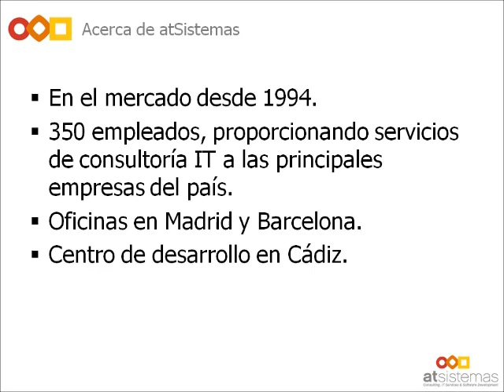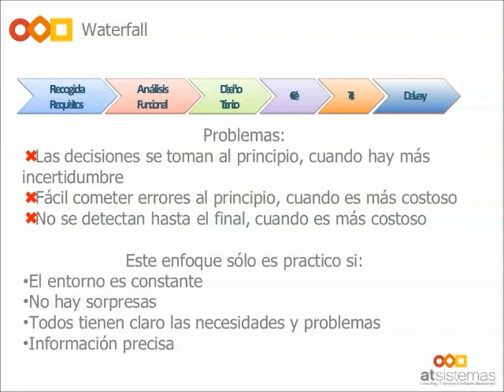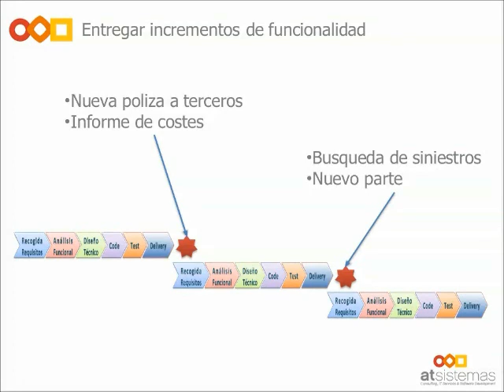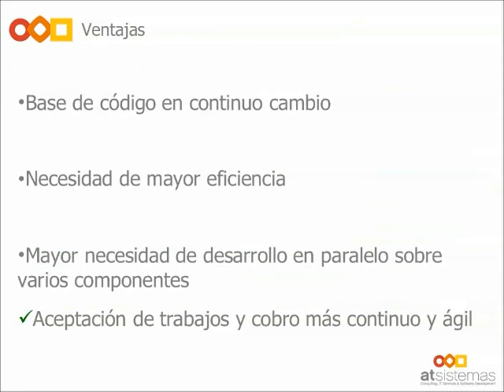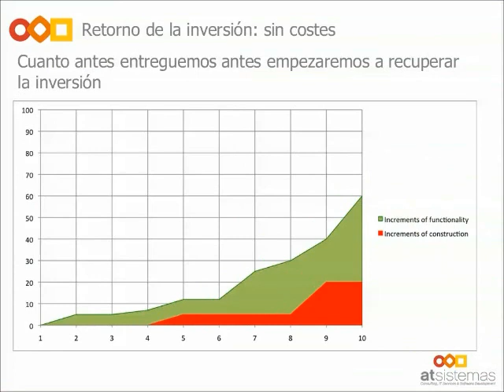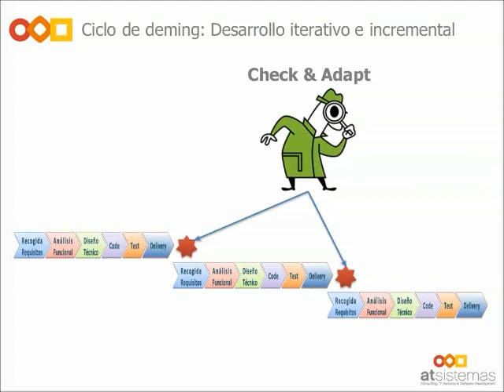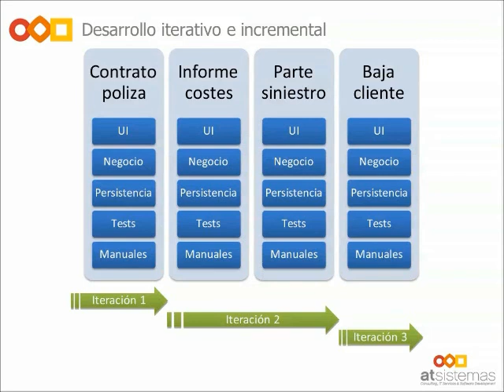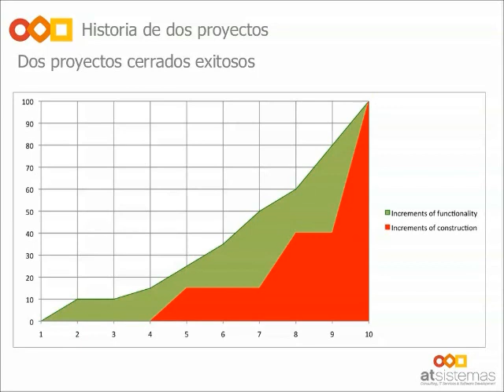Webinar: por qué adoptar Agile y Lean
Enrique Amodeo expone las ventajas de adoptar el agilismo para la gestión de proyectos de desarrollo de software. Webinar organizado por atSistemas.